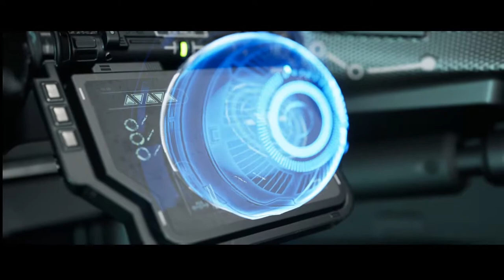Chorus Gameplay Pt 6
Take control of Nara, once the Circle’s deadliest warrior, now their most wanted fugitive, on a quest to destroy the dark cult that created her. Unlock devastating weapons and mind-bending abilities in a true evolution of the space-combat shooter. Along with Forsaken, her sentient starfighter, explore ancient temples, engage in exhilarating zero-g combat, and venture beyond our waking reality.

*Gaming Laptops
💻Lenovo Legion 5 Pro Gaming Laptop
💻Acer Nitro 5 17.3 Intel Core i5 10300H GeForce GTX 1650 Ti
💻ALIENWARE M15 R3 i7 10875H RTX 2070 Super